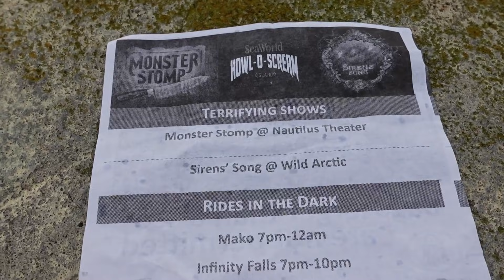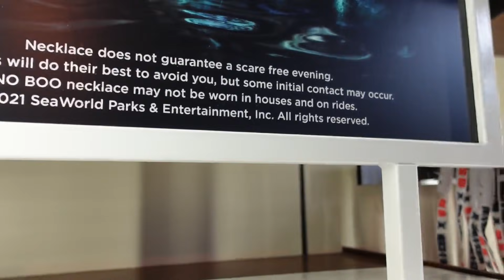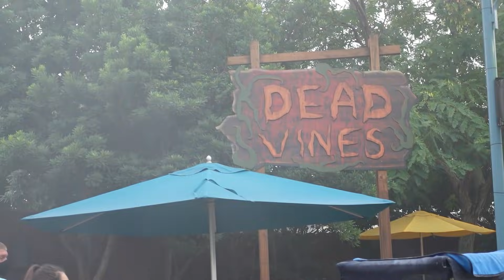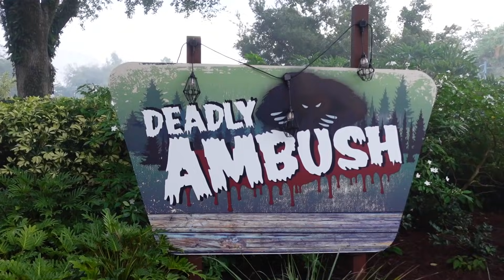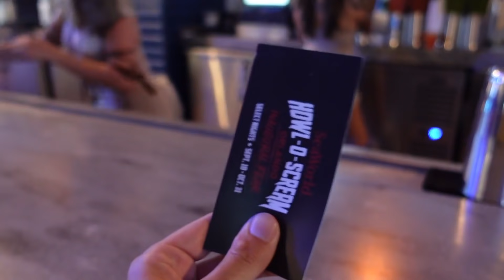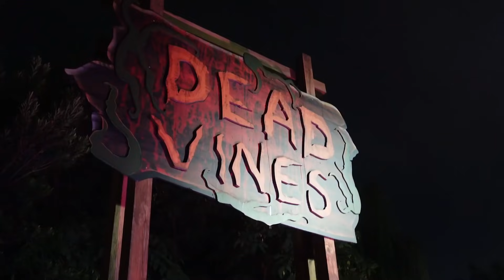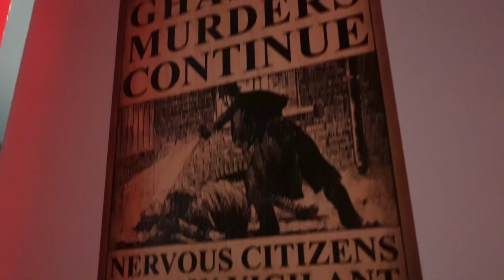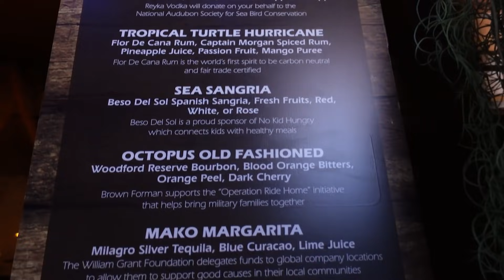Howl-O-Scream 2021 at SeaWorld Orlando! | ALL Haunted Houses, Scarezones, Shows, & Fun!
Halloween has arrived...to SeaWorld?! I'm here on opening night of the first ever HOWL-O-SCREAM in Orlando! This brand new event features 4 haunted houses, 4 scarezones, 2 shows, and more specialty bars than you can shake a siren at! In this video I'm SEEING IT ALL and taking you along with me! I'm starting the event from the in-park holding area that is offered to guests who are already in the park before HOS starts. This is a really good way to visit cause you'll already be in the park and will be able to get to certain haunted houses faster! Overall, this was a really solid event and I'm super excited to see it grow in the evil ways only Howl-O-Scream can...WACHOW!

Here's what happens:
00:00 Intro
00:59 Preparing for the Scaring
04:29 The Event BEGINS! First Scarezones & Captain's Revenge
08:12 Beneath the Ice & Siren's Song Show
12:29 Water's Edge Inn & Dead Vines
18:12 A Very Familiar Pirate...
21:18 Wrap-Up